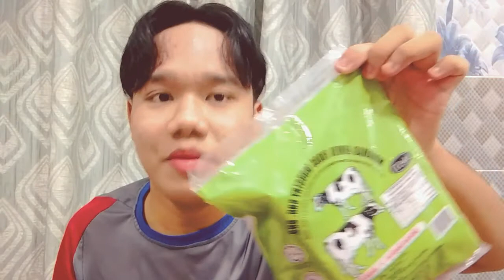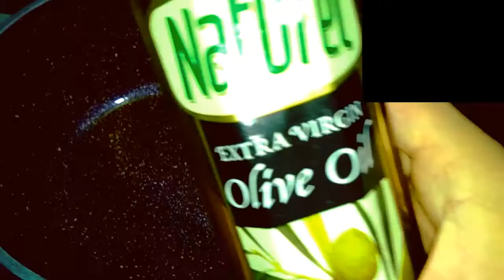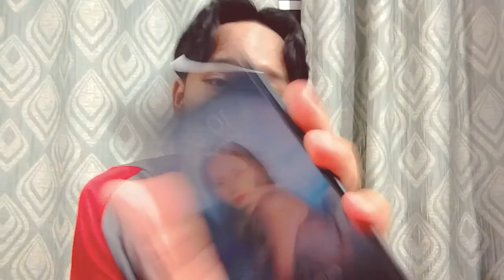BUAT SPAGHETTI FETTUCCINE CARBONARA!! cara paling mudah, yang penting sedap terpikat tau tak?!!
like dan share la kat kawan-kawan ye :(

terima kasih tengokkk !!

bahan-bahan:
-spaghetti
-garam
-cheese slice
-satu tin carbonara
-sausages
-meatball
-bawang putih yang dipotong halus
-air

see u sooooonn

byebye